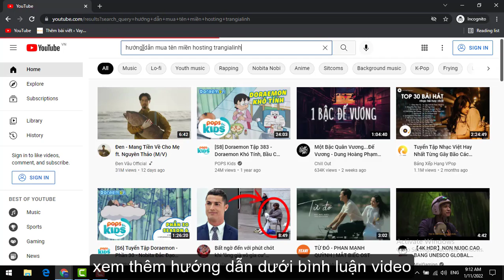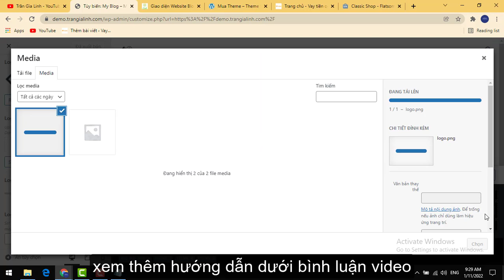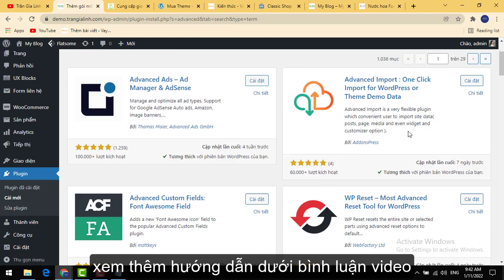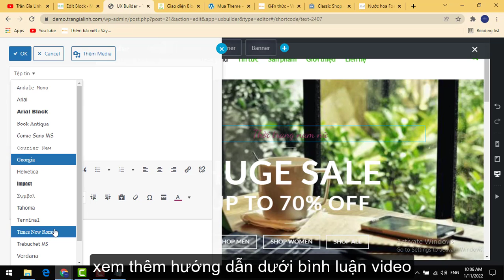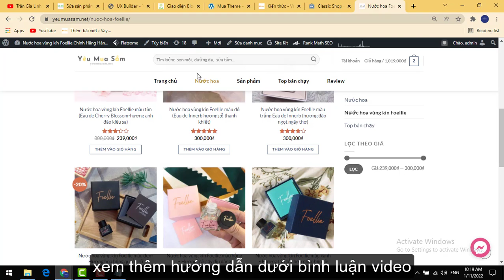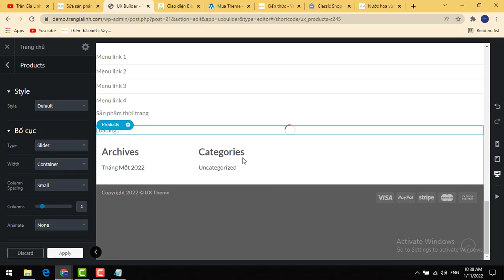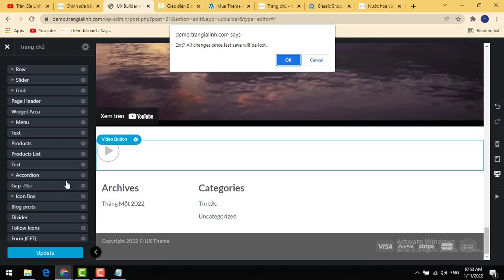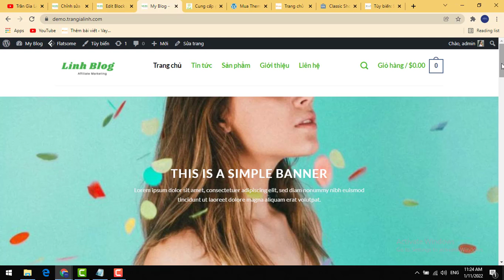Cách cài đặt và sử dụng giao diện flatsome | Hướng dẫn mua và cách dùng theme Flatsome mới nhất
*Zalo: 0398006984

Nội dung video: Cách cài đặt và sử dụng giao diện flatsome | Hướng dẫn mua và cách dùng Flatsome mới nhất

Flatsome là giao diện được rất nhiều người sử dụng, vì các tính năng vượt trội, từ flatsome bạn có thể tự thiết kế ra nhiều mẫu giao diện khác nhau thuộc nhiều linh vực. Trong video, mình hướng dẫn bạn các cài đặt và sử dụng giao diện flatsome, nếu bạn chưa rõ phần nào, hãy comment mình sẽ ra video hướng dẫn tiếp theo. Nếu cần mua flatsome, hãy inbox zalo mình để được hướng dẫn. Chúc bạn biết cách dùng flatsome thành thạo.

XEM THÊM

Video hay nhất:
1. Bộ video hướng dẫn kiếm tiền với Accesstrade
2. Top ứng dụng kiếm tiền online miễn phí trên điện thoại